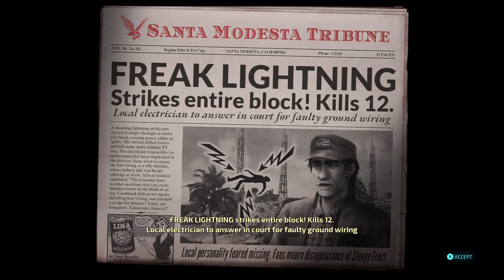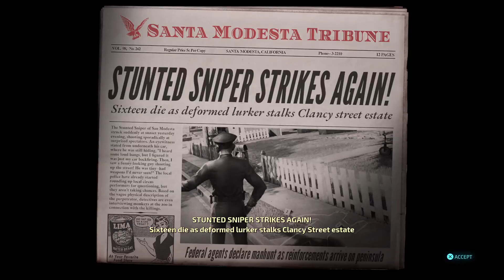Destroy All Humans Pt2 "Anal Probe, What!" LOL